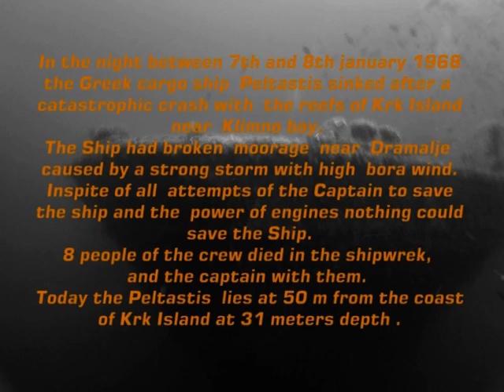Relitto Wrek Peltastis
Dive on the wrek Peltastis